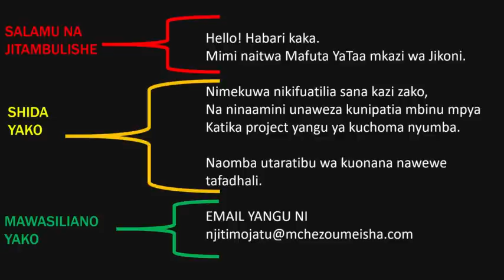SIRI NYINGINE 10 MUHIMU KWA MAFANIKIO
Kuna usemi maarufu ambao mimi huupenda sana kwa sababu ya ukweli wake. Unasema hivi Great things come to those who are willing to risk rejection and put themselves out there.

MFANO WA MESEJI UNAYOTAKIWA KUANDIKA NA VITU VYA KUZINGATIA:

Hello! Habari kaka,
Mimi naitwa Mafuta ya Taamkazi wa jikoni.
Nimekuwa nikifuatilia sana kazi zako. Na ninaamini unaweza kunipa mbinu mpya katika project yangu ya kuchoma nyumba.
Naomba utaratibu wa kuonana na wewe tafadhali.

UNAONAJE HAPO, BWANA MAFUTA YA TAA ATATOKA KAPA HAPO? NIACHIE COMMENTS HAPO CHINI...

Jifunze kitu kwenye usemi huu pamoja na somo lote la leo.